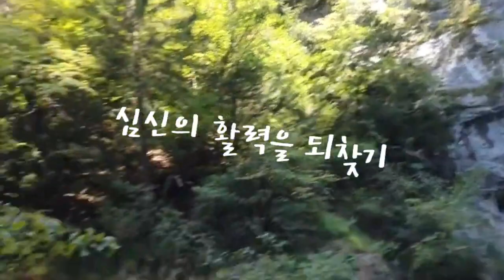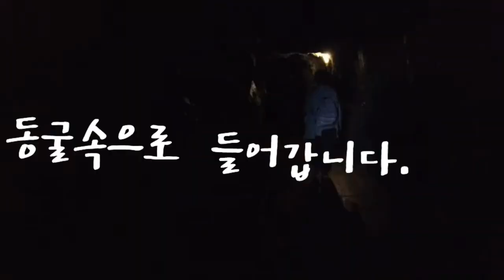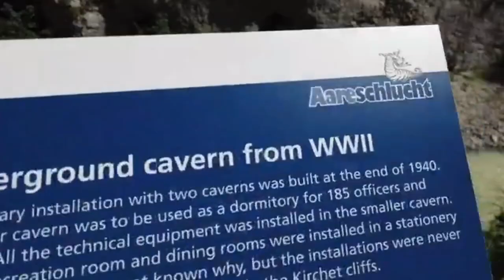areschlucht, Aare Gorge, Meiringen, Switzerland ㅣ스위스 협곡 걷기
아레 협곡 (Aare Gorge)은 얼어 붙은 푸른 물과 경계 암벽에 흥미로운 곡선 형태가 있는
긴 고산 강 협곡입니다.
정보 Meiringen 기차역에서  Aareschlucht로 가는 열차 갈아타기